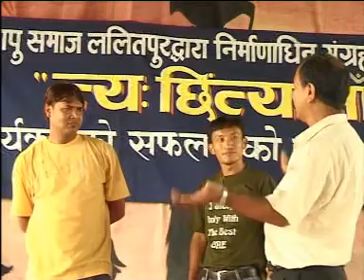Sangeet samelahan | Aiya baba pwasyata